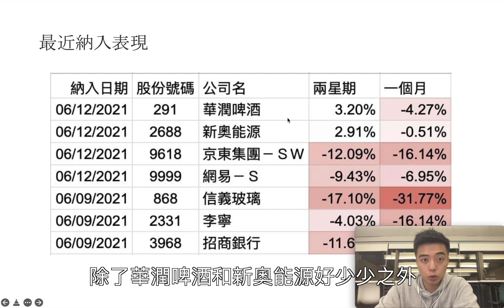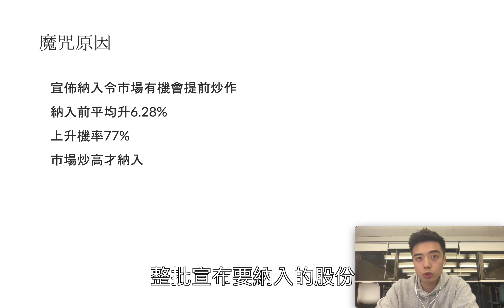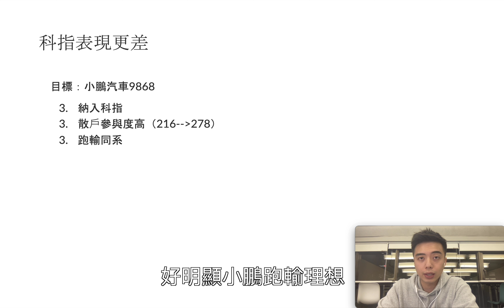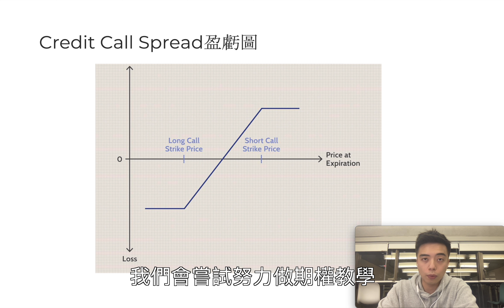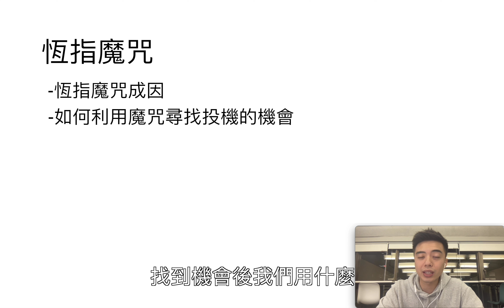納入恒指係咪有魔咒？做個統計就知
次次納入恒指係咪有魔咒？做個統計就知
星期一 7th Mar 恒指就會正式納入農夫山泉9633 992聯想
科指納入商湯20 理想2015 小鵬9868

阿里 騰訊 美團 最低位買入未來能長期持有嗎？丨新手也能學會的撈底策略

低買高賣必學！支持阻力如何制定 丨13分鐘學會 丨海吉亞6078三日食糊個案

暴跌股4大特點！如何避開莊家散貨？丨陳刀仔丨 股票新手班系列丨股票教學

網站相關影片：
沈大師、麵咪媽係咪真係燈神？ 免費系統是燈是神一睇就知！丨專家貼士TIPS

About Us:
《數據說話》英文名DataLouder，是取自英文一句Data speaks louder than words的縮寫，意思就是數據比起說話更為有力。說話可以騙人，但數據永遠騙不了人。重視股市數據自身，努力從數據中獲得重要信息，來判斷未來升跌可能性，也是創辦DataLouder的核心思想。

免責聲明：
本頻道所有分享純屬個人心得，所提供的投資策略未必適合所有投資者。
本人並非證監會持牌人士，所談及、分析之股票及金融產品，任何不論種類或形式之申述，並不構成任何投資要約、誘使、邀請、建議及推薦。
證券價格可升可跌，甚至變成毫無價值。買賣證券未必一定能賺取利潤，反而可能會招致損失。無論如何，投資者都應審慎投資行事。